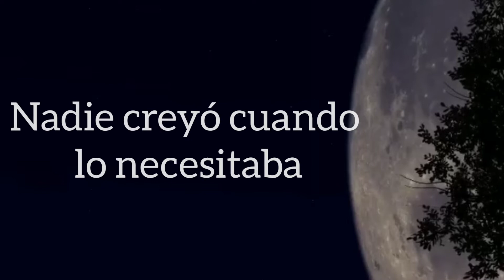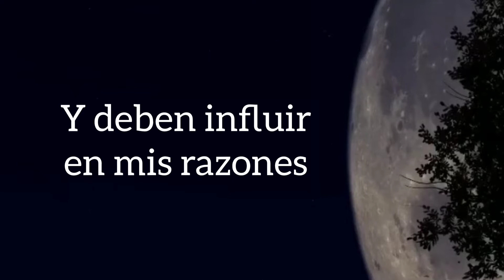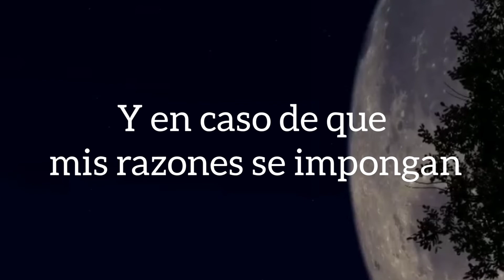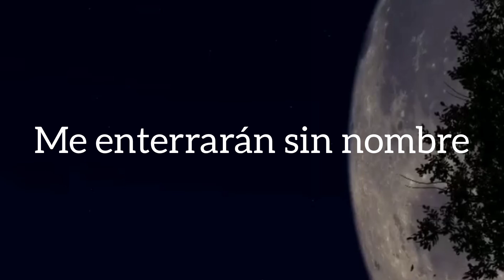Motograter No Name Español